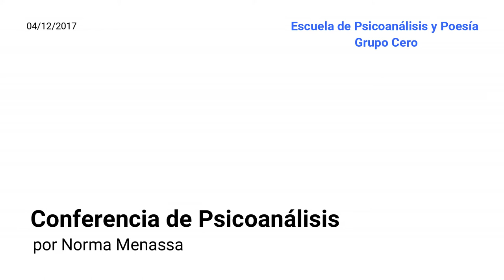Nunca se repite lo mismo. Sobre la repetición y la diferencia. Conferencia con la Dra. Norma Menassa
Conferencia de Psicoanálisis con la Dra. Norma Menassa

Nunca se repite lo mismo. Sobre la repetición y la diferencia. Impartida el 4 de diciembre de 2017 en la Sede de la Escuela Grupo Cero de Madrid.